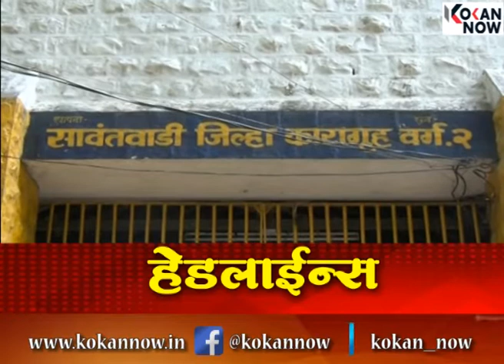सोमवार रात्रीच्या ठळक घडामोडी